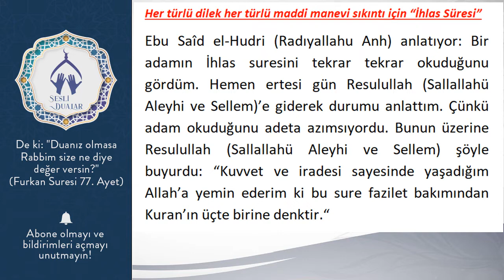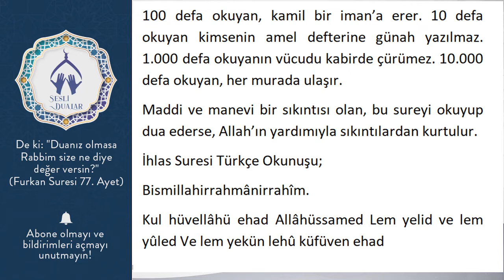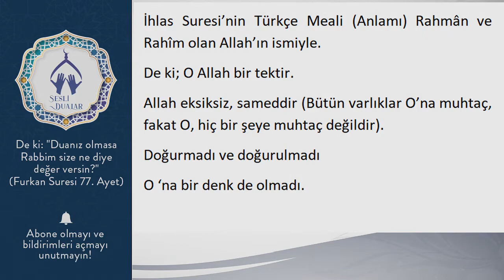Her türlü dilek her türlü maddi manevi sıkıntı için “İhlas Süresi”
Ebu Saîd el-Hudri (Radıyallahu Anh) anlatıyor: Bir adamın İhlas suresini tekrar tekrar okuduğunu gördüm. Hemen ertesi gün Resulullah (Sallallahü Aleyhi ve Sellem)’e giderek durumu anlattım. Çünkü adam okuduğunu adeta azımsıyordu. Bunun üzerine Resulullah (Sallallahü Aleyhi ve Sellem) şöyle buyurdu: “Kuvvet ve iradesi sayesinde yaşadığım Allah’a yemin ederim ki bu sure fazilet bakımından Kuran’ın üçte birine denktir.“

100 defa okuyan, kamil bir iman’a erer. 10 defa okuyan kimsenin amel defterine günah yazılmaz. 1.000 defa okuyanın vücudu kabirde çürümez. 10.000 defa okuyan, her murada ulaşır.
Maddi ve manevi bir sıkıntısı olan, bu sureyi okuyup dua ederse, Allah’ın yardımıyla sıkıntılardan kurtulur.
İhlas Suresi Türkçe Okunuşu;
Bismillahirrahmânirrahîm.
Kul hüvellâhü ehad Allâhüssamed Lem yelid ve lem yûled Ve lem yekün lehû küfüven ehad

İhlas Suresi’nin Türkçe Meali (Anlamı) Rahmân ve Rahîm olan Allah’ın ismiyle.
De ki; O Allah bir tektir.
Allah eksiksiz, sameddir (Bütün varlıklar O’na muhtaç, fakat O, hiç bir şeye muhtaç değildir).
Doğurmadı ve doğurulmadı
O ‘na bir denk de olmadı.